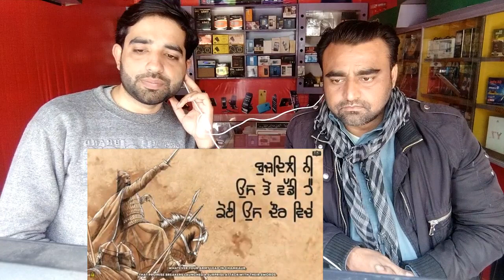Pakistani reacts to Zafarnama - Fateh Di Chithi | Bhai Mehal Singh Ji & Jatha | Ck Rocks | Hs Media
Credits:
Channel Name: